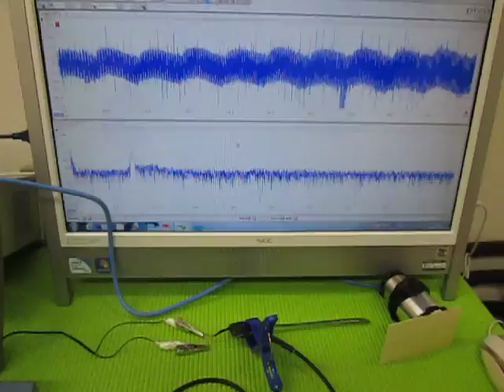超音波‹応用›実験 Supersonic wave experiment （超音波システム研究所 ultrasonic-labo）